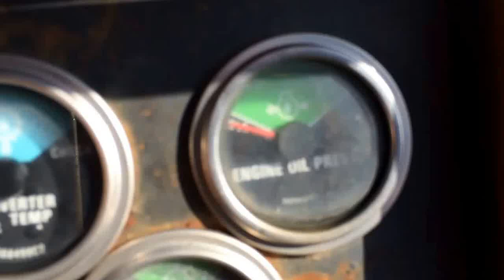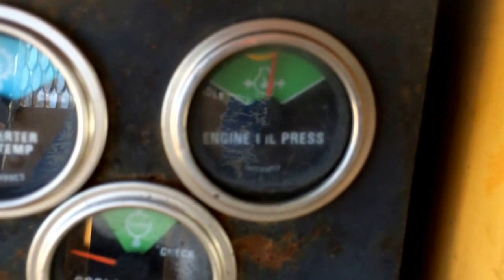IH D-239 engine removed from a TD-7E SN# 4410019U009650 for sale @